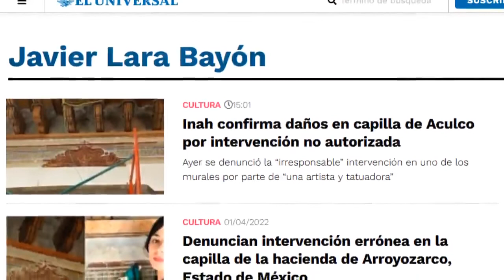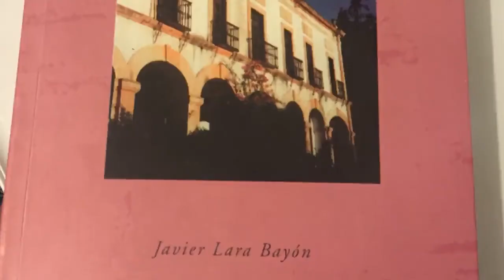De tatuadora ¡a restauradora del patrimonio nacional!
El historiador Javier Lara Bayón denunció en sus redes sociales un atentado al patrimonio cultural de México que se comete en una supuesta “restauración” de la Capilla de la Hacienda de Arroyozarco, ubicada en el municipio de Aculco, Estado de México, una construcción del siglo XVIII cuyas reparaciones corren a cargo de una “artista visual y tatuadora”.